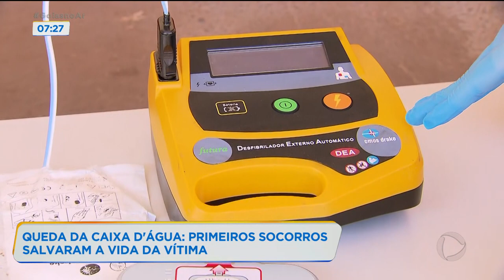QUEDA DA CAIXA D'ÁGUA: PRIMEIROS SOCORROS SALVARAM A VIDA DA VÍTIMA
E NAQUELE ACIDENTE COM A CAIXA D'AGUA EM SENADOR CANEDO A GENTE PODE PERCEBER COMO É IMPORTANTE CONHECER AS TÉCNICAS DE PRIMEIROS SOCORROS.  O MOTOTAXISTA FEZ MASSAGEM CARDÍACA NO YURI E AJUDOU A SALVAR A VIDA DELE. O DOUGLAS BRANQUINHO PREPAROU UMA MATERIA SOBRE A IMPORTÂNCIA DESTAS TÉCNICAS